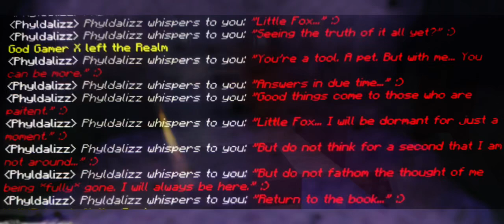COT: Legacy, “Feral, the first cannon death “